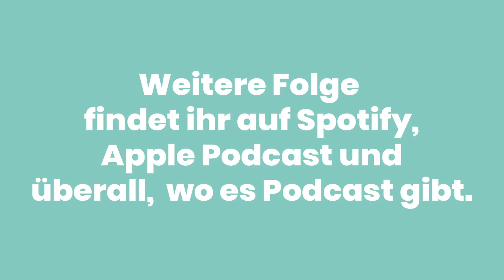Wie wichtig sind Proteine beim Laufen?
Proteinriegel, Proteinpulver, Proteinsnacks – die Marketingmaschinerie der Lebensmittelindustrie ist sich seit einiger Zeit mit dem Trendprodukt Nummer eins einig: Eiweiß. Man findet ihn jetzt angepriesen im Kühlregal, bei den Chips und im Süßigkeiten. Kaum ein Fitness-Produkt, das nicht auf Eiweiß als Hauptzutat setzt. Zeit sich Proteine mal genauer anzuschauen.Wir sprechen mit Ernährungscoach Hannah Willemsen darüber, ob dieser Hype gerechtfertigt ist, ob Ausdauersportler*innen Eiweißpulver brauchen und wie das Verhältnis zwischen Proteinen und Kohlenhydrate sein soll.